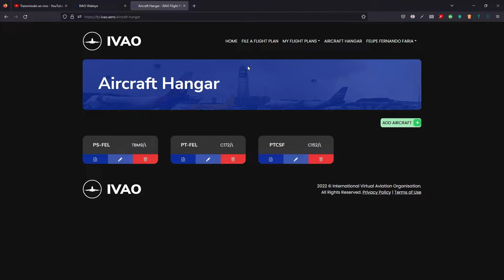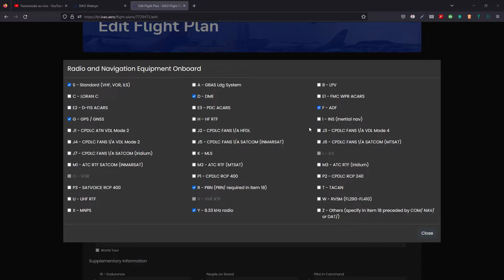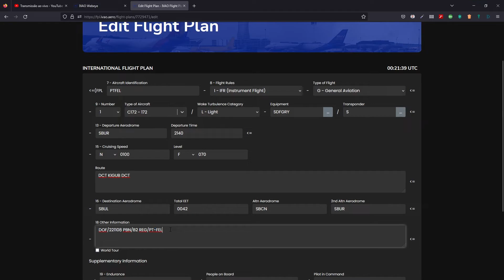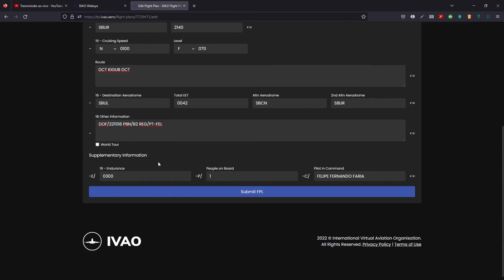Como preencher um plano de voo IFR básico na IVAO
Matricule-se no meu Curso de Piloto Virtual. Tudo o que você precisa saber para entrar para a aviação virtual e voar online com gente do mundo, exatamente como fazem os pilotos de verdade.